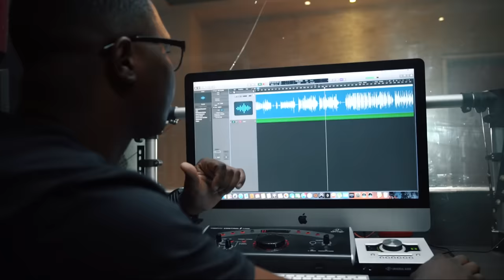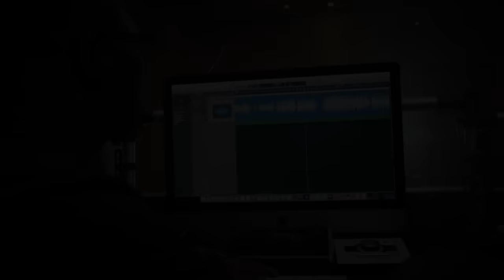Mc LD - Eita Putiane [Web-Clipe Oficial] Prod. DJ Rhuivo.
Artista: Mc LD
Produção: DJ Rhuivo
Mixagem e Masterização: DJ Rhuivo

Direção: Willian Kennedy
Ass. Direção: Patrick Cavalcanti
Fotografia: Willian Kennedy
Edição e Finalização: Maycon Gomes / Willian Kennedy